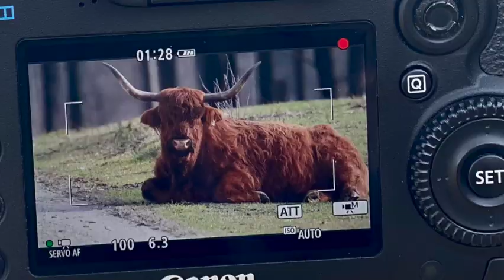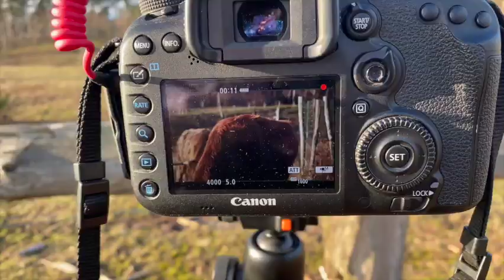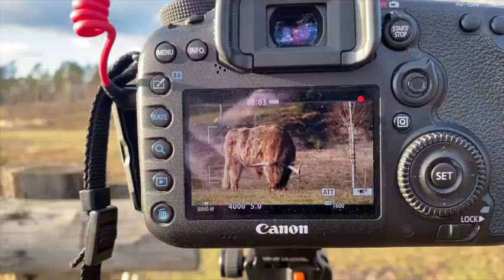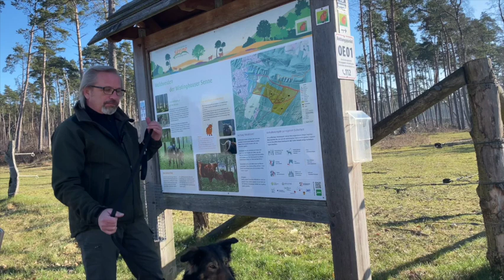Wandern im Teutoburger Wald, zu den Schottischen Hochlandrindern, in der Wistinghauser Senne.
Ihr wollt die Schottischen Hochlandrinder sehen? Ich nehme Euch mit auf einem Rundgang durch dieses Naturschutzgebiet. Die Wistinghauser Senne liegt am Südhang des Teutoburger Waldes zwischen Bielefeld, Paderborn und Detmold. Dieses Video ist der Anfang einer Serie zu schönsten Wanderzielen in OWL und im Teutoburger Wald.